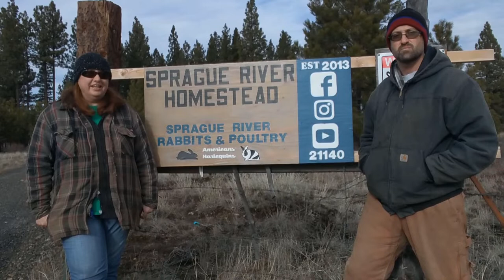!5 Questions for Homesteaders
We are doing a collaboration with Sprague River Homestead answering 15 different questions for homesteaders.

If you would like to support us without costing you anything. Next time you go shopping on Amazon use this and they will pay us for sending you there.

I am not a mechanic use this as info only.